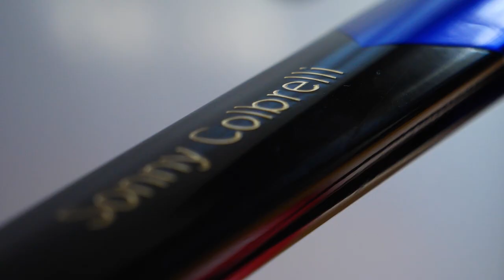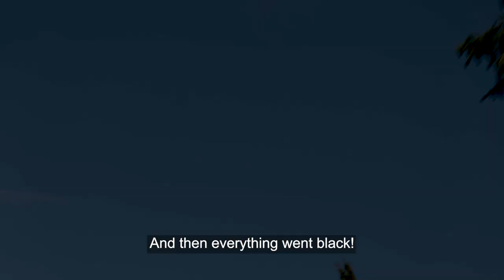Heartbreak: Sonny Colbrelli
Forced to retire after a shocking heart attack at the peak of his career, Sonny Colbrelli finds himself at a crossroads, still heartbroken by the loss of his racing life.

A year after Sonny Colbrelli was forced into retirement following a shocking heart attack, the Italian opens the doors to his home for an exclusive and candid insight into his life after racing.

In 2021, Colbrelli had enjoyed the greatest season of his life. Winning huge races like Paris-Roubaix and the European championships, he was a cycling superstar.

But, this hot streak was short-lived. Just six months after that famous Roubaix win, the Bahrain Victorious rider’s heart stopped at a race. He was lucky to survive.

Colbrelli tried to continue racing, but, ultimately, decided not to take the risk. His career was stopped at its peak. One year later, he remains at a crossroads, unsure of what to do next, and still heartbroken by the loss of his racing life.